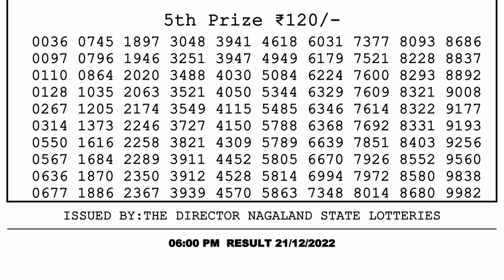Nagaland Lottery Sambad Live 6pm 21.12.21